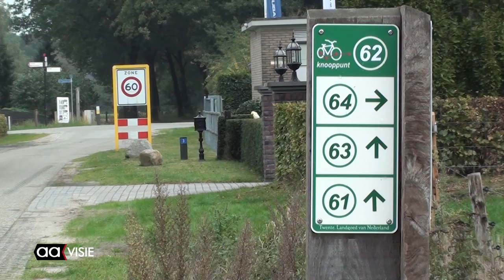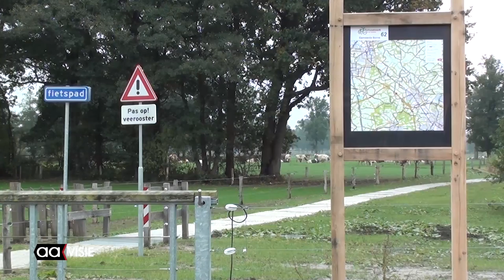Vernieuwing Fietsnetwerk in Almelo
Het bestaande Fietsnetwerk in Twente gaat veranderen. Al 19 jaar dezelfde routes, dan is het tijd voor een update. Nieuwe wegen worden aangelegd en trajecten worden herondekt. Naast de fietsroutes worden de aangelegde wandelroutes in de toekomst geüpdatet.

Een groot deel van de routes in Twente is al vernieuwd, binnenkort starten de werkzaamheden in Almelo. Daarna komen de gemeenten Dinkelland en Tubbergen als laatste in de regio.